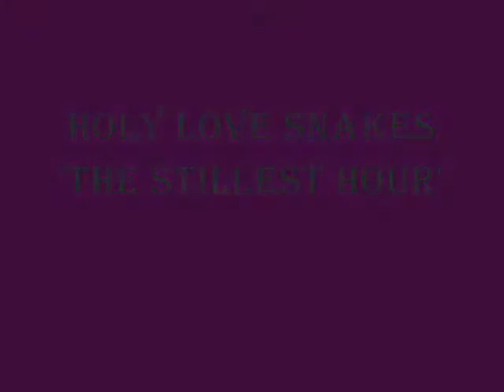Holy Love Snakes - the stillest hour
Incredible band from San Diego, who released just one album, as far as i know.
But what an amazing album it is!
In my opinion this is a totally underrated masterpiece of early 1990's alternative rock/punk/funk/metal!
It has an energy and depth that easily compares to the likes of -for instance- Jane's Addiction or Red Hot Chili Peppers!
In my opnion this is even WAY better than every single album RHCP ever released, with the exception of 'Blood, Sugar, Sex, Magic' maybe.

If you like above mentioned bands, and others like Mother Love Bone, God Machine, Nudeswirl, Dead Flowers, Monkeyspank or Thin Lizzy and Guns'n'Roses even, then give this album a go...

Line-up:
Dan Brewer - vocals & accoustic guitar
Cortez Mobley - bass
Devon E. Levins - guitar
Roy Belarmino - drums